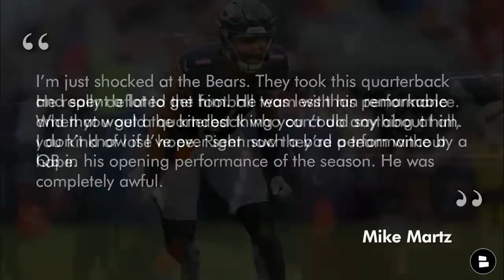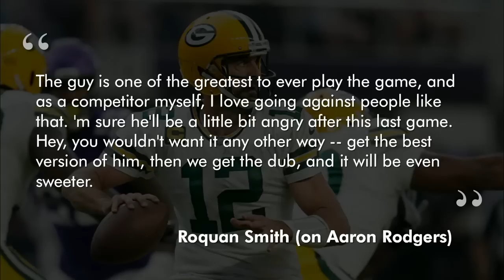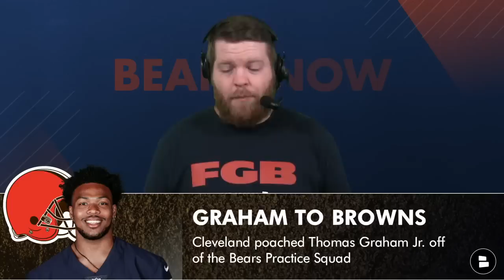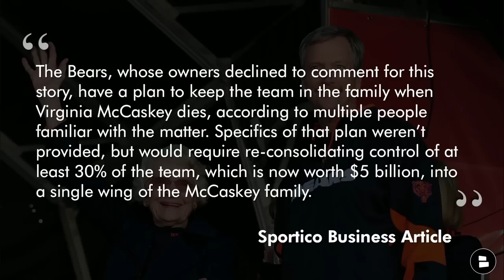Mike Martz HATES Justin Fields + Chicago Bears Rumors On Roquan Smith, Aaron Rodgers & PFF Grades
Chicago Bears Now has a loaded episode today as host Harrison Graham DESTROYS Mike Martz after the former Bears’ offensive coordinator and Super Bowl winning head coach continues to bash Justin Fields. Martz doubled down on his hate for Fields by saying his performance against the 49ers was “deflating” for the rest of the Bears team. He also said that Fields “was completely awful.” The Bears won the game 19-10 and Fields led Chicago to 19 unanswered points. Mike Martz is a TOTAL FRAUD and deserves to be called out. Get going with Manscaped as Smooth Sack Summer is coming to a close! The LawnMower 4.0 gives you the best ball hair trim you could imagine.

Bears vs. Packers NFL Week 2 Sunday Night Football is looming as the Bears look to start 2-0 and send the Packers to an 0-2 start. Roquan Smith says he expects to see an angry Aaron Rodgers this week after he struggled in last week’s loss to the Vikings.

Mike Martz (on Justin Fields):
I’m just shocked at the Bears. They took this quarterback and spent a lot to get him. He was less than remarkable and that would the kindest thing you could say about him. I don’t know if I’ve ever seen such a bad performance by a QB in his opening performance of the season. He was completely awful. He really deflated the football team with his performance. When you get a quarterback who can’t do anything at all, you kind of lose hope. Right now they’re a team without hope.

Why Mike Martz is wrong and a total fraud:
- Justin Fields balled out in 2nd half
- Chicago Bears scored 19 straight points in Week 1
- Chicago Bears played with great energy
- Chicago won the game

Make sure you are LIKING our Chicago Bears Facebook page if you’re a Bears fan

For the most updated Bears news and Bears rumors go to our

Roquan Smith (on Aaron Rodgers):
The guy is one of the greatest to ever play the game, and as a competitor myself, I love going against people like that. 'm sure he'll be a little bit angry after this last game. Hey, you wouldn't want it any other way -- get the best version of him, then we get the dub, and it will be even sweeter.

NFC North Standings:
T-1st: Chicago Bears (1-0)
T-1st: Minnesota Vikings (1-0)
T-Last: Detroit Lions (0-1)
T-Last: Green Bay Packers (0-1)

Jenkins Week 1 PFF Grades
Overall: 77.9
Pass BLK: 71.7
Run BLK: 74.4
Snaps: 31

Borom Week 1 PFF Grades
Overall: 75.3
Pass BLK: 72.7
Run BLK: 74.3
Snaps: 58

Follow Harrison Graham on social media for more Bears coverage all year long:

BEARS FANS! Answer these questions in the comments section:
- If you think Mike Martz is a FRAUD… Type ‘F’
- Packers Hate Week! Type ‘FGB’
- Bench One: Type ‘SM’ for Sam Mustipher, Type ‘LP’ for Lucas Patrick, Type ‘TJ’ for Teven Jenkins